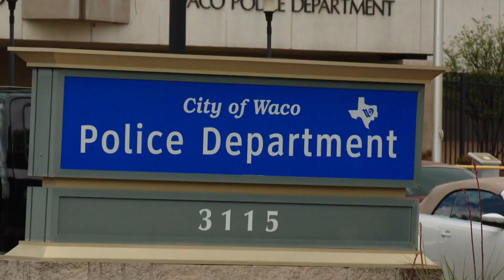Texas Today | 2/7 Bold Open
Texas Today's 'Bold' Open for February 7.